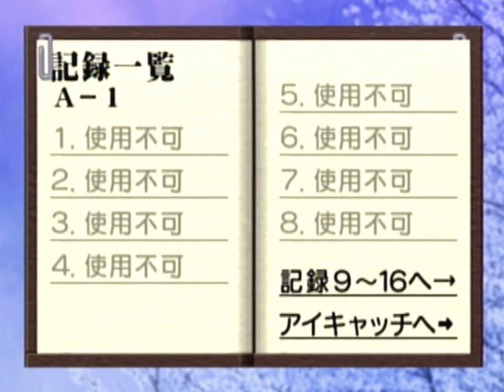【ドリキャス実況】 #23 サクラ大戦2 【第五話嬉し恥ずかし夏休み】 その5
初心者が着衣で泳ぐのは危ないでしょうが！